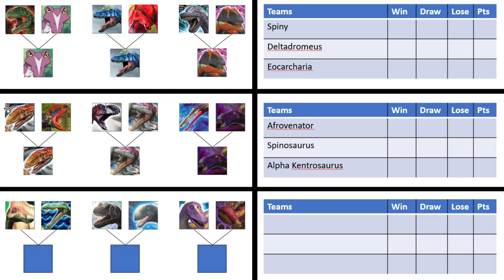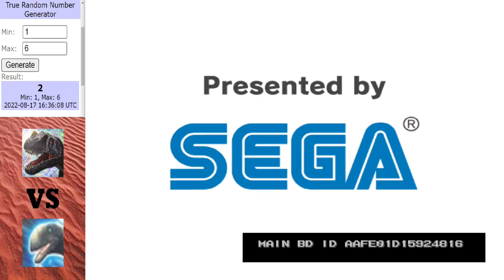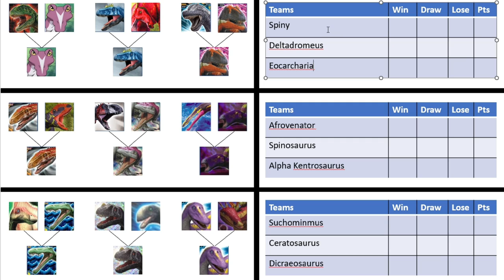Dinosaur King Arcade | African Assault | Round 1 | Part 3 (恐竜王アーケード)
3 matches to conclude round 1.

Matches in this video:
Ouranosaurus vs Suchomimus
Ceratosaurus vs Jobaria
Dicraeosaurus vs Kentrosaurus